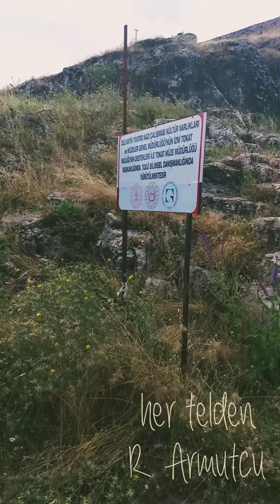Bir Yastıkta Kırk Yıl 🤲🏻 Süper Babaanne 👆🏻 Büyükanne Torun Gezmesi 🤸🏻‍♂️ Zile Amfitiyatrosu 🏛 2023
Oğlum, babaannesiyle dertleşiyor. 😊